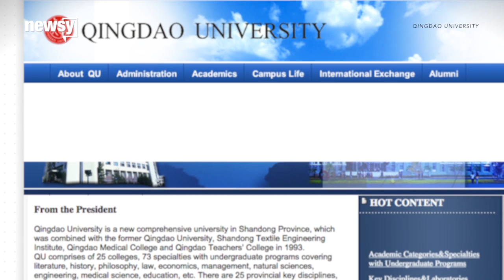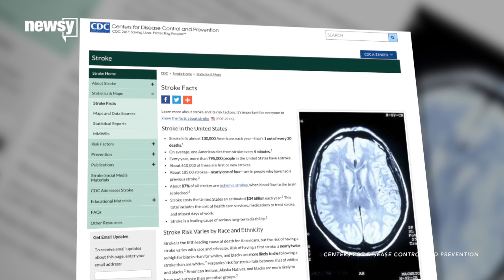A Stroke Could Age Survivors' Brains By 8 Years Overnight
A University of Michigan study says surviving a stroke ages the brain an average of eight years overnight, though that finding varies among research.